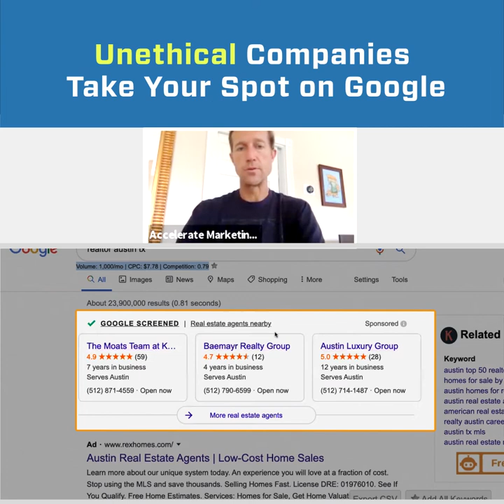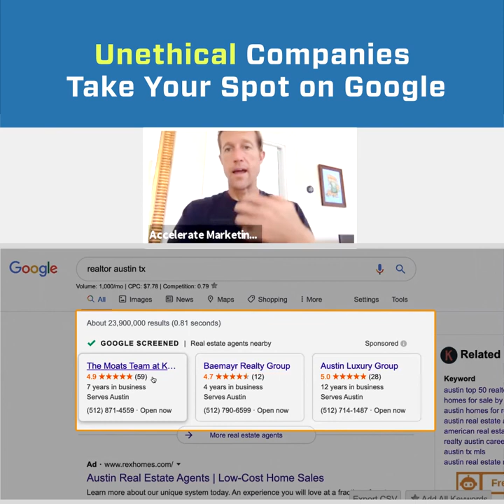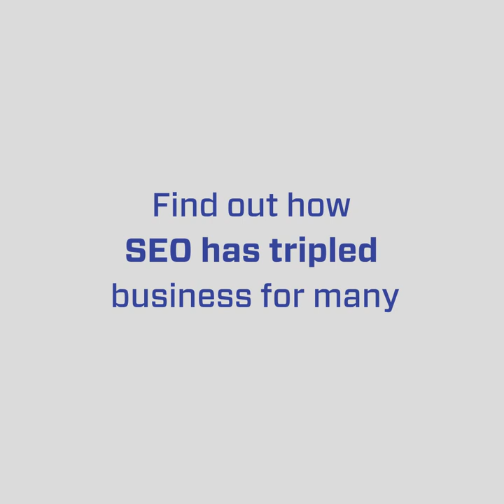How to STOP Bad Companies from Taking Your Spot on Google!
Ryan Steinolfson from Accelerate Marketing discusses how Unethical Companies Take Your Spot on Google and what the solution is for your business to overcome this obstacle.

Chapters
0:00 Intro
1:02 One of the problems with Google Ads
2:20 Example of Google Screened and the benefits vs Google Ads